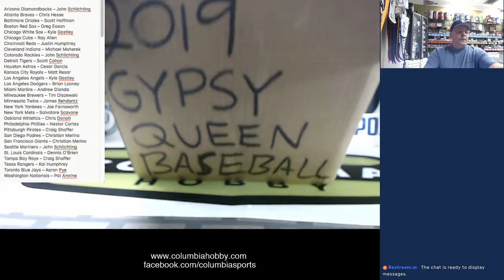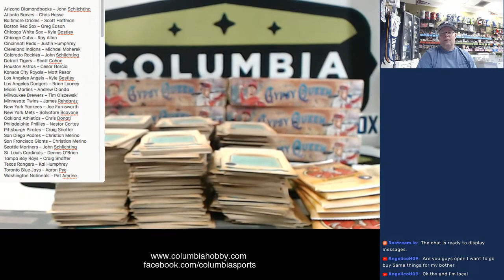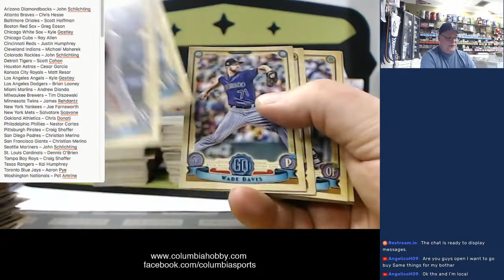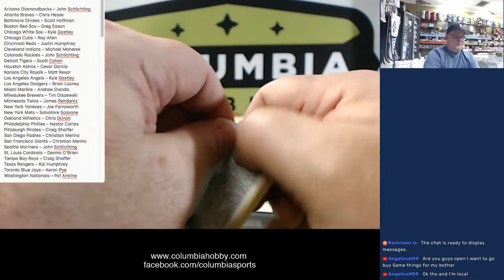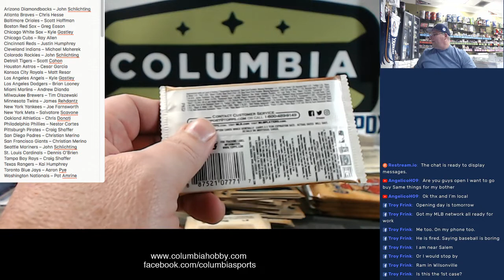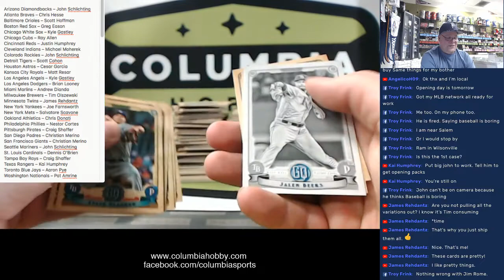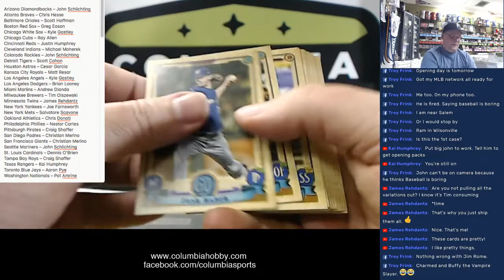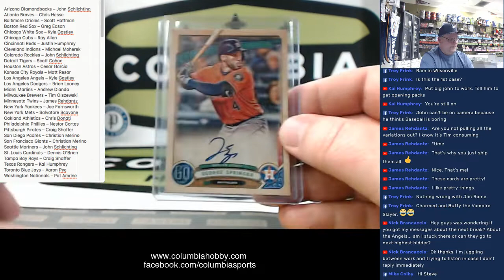2019 Topps Gypsy Queen Full Case Break #1